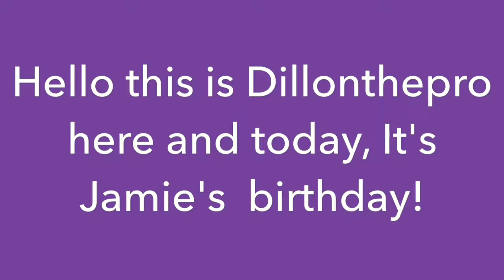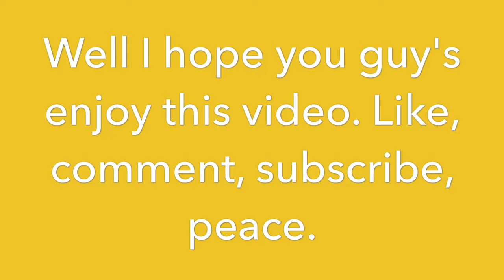Jamie's Birthday Part 1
It took all night yesterday long and all day long today to edit this video!